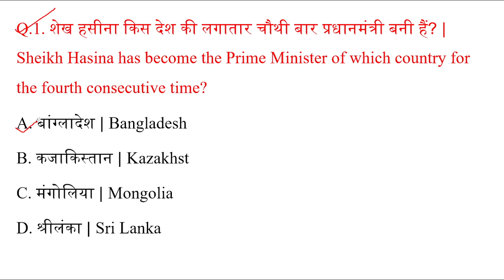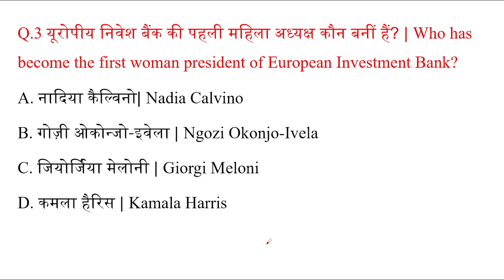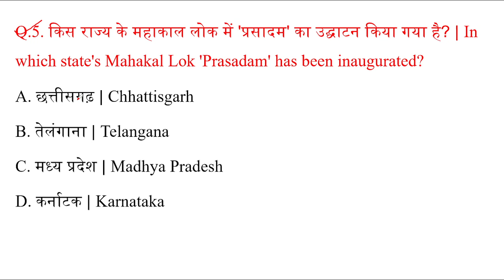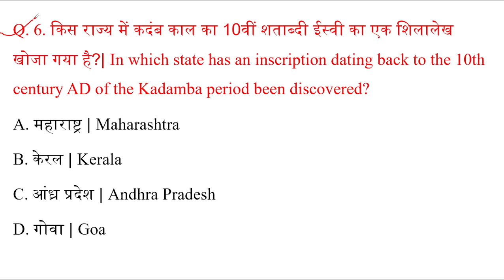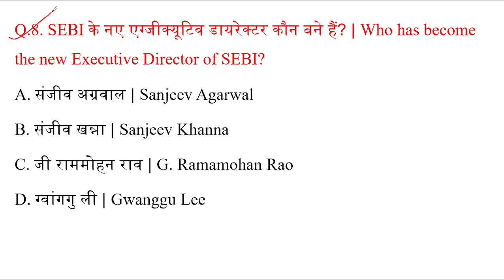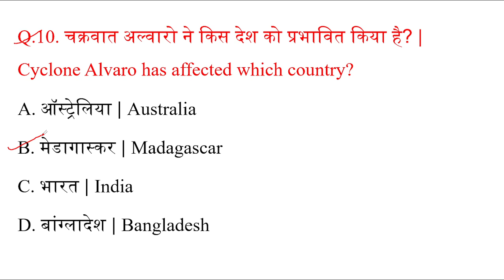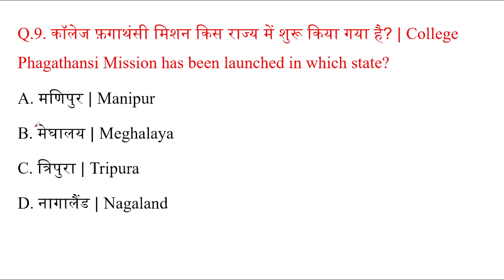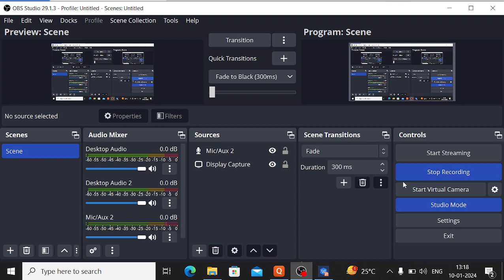10 January 2024 Daily Current Affairs | Current affairs in hindi |Today's current affairs, UPSC, psc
10 January 2024
Daily current affairs GK question answer in Hindi
UPSC, PSC, SSC, VYAPAM, RAILWAY, BANK EXAMS,
NEWS PAPER ANALYSIS
DAILY REVISE
national international current affairs GK question answer in hindi
STATIC GK
Daily Revise

भारत के सभी परीक्षा के लिए
prayogshala paricharak gk 2023
and all competitive exams preparation 👍
UPSC, PSC, RAILWAY, BANK EXAMS, and all

daily current affairs are the best way to prepare for the General Awareness section. Remembering daily news may not be feasible but going through weekly current affairs one-liner can serve you the maximum benefit. You cannot score good marks without working hard on your General awareness. In most of the exams, this section carries more marks than any other section. You can understand the importance of it from this fact itself.
telegram group for daily current affairs and gk notes

तेजी से विकसित हो रही दुनिया में नेविगेट करना एक चुनौती  है। करेंट अफेयर्स एमसीक्यू दुनिया भर की सबसे हालिया और महत्वपूर्ण घटनाओं और अपडेट की जानकारी दिया जाता है। यह राजनीति, अर्थव्यवस्था, पर्यावरण, खेल, विज्ञान और अन्य क्षेत्रों को कवर करते हुए, बदलते वैश्विक परिदृश्य के साथ तालमेल रखने के लिए एक अनिवार्य उपकरण है। करेंट अफेयर्स पर ये बहुविकल्पीय प्रश्न प्रतिस्पर्धी परीक्षाओं, पेशेवरों या विश्व स्तर पर जागरूक होने के इच्छुक किसी भी व्यक्ति के लिए एक व्यापक समीक्षा प्रदान करते हैं। नियमित रूप से अद्यतन किए जाने वाले करेंट अफेयर्स प्रश्न उत्तर का  व्यापक सेट, सूचित रहने के इच्छुक लोगों के लिए एक मूल्यवान संसाधन प्रदान करता है।

करेंट अफेयर्स प्लेलिस्ट ( Current Affairs classes)👇
play list से सारे करेंट अफेयर्स के classes देख लीजिए

india all States current affairs GK
sports current Affairs gk
cg Apex bank exam Current Affairs
cg sahkari Bank bharti Pariksha
prayogshala paricharak
#10   january 2024 current affairs MCQ
#10 January 2024  current affairs GK questions answers in hindi
daily current affairs GK question
# current affairs
india best current affairs youtube channel
State affairs
daily current affairs
world affairs
all competitive exam
world affairs
indian affairs
bank exam
police counstable